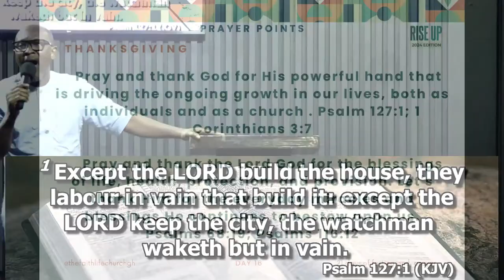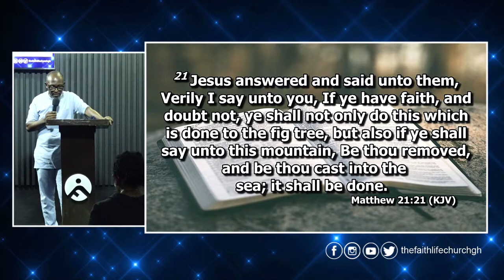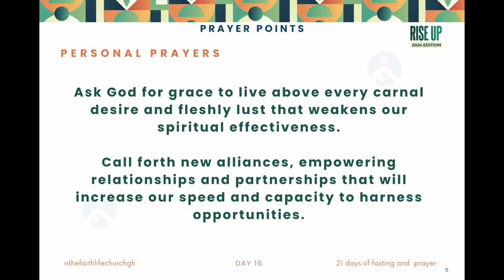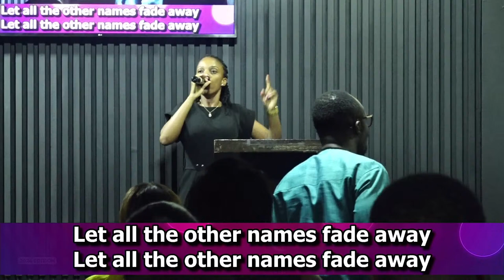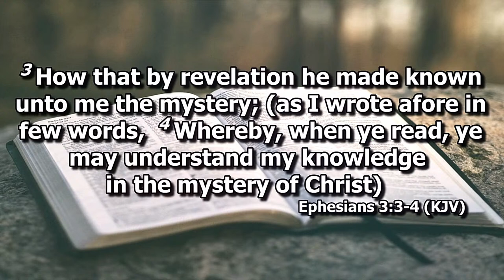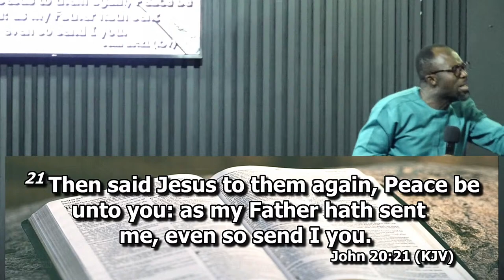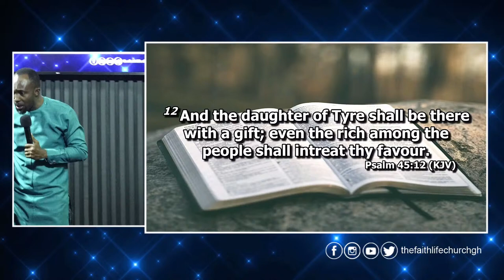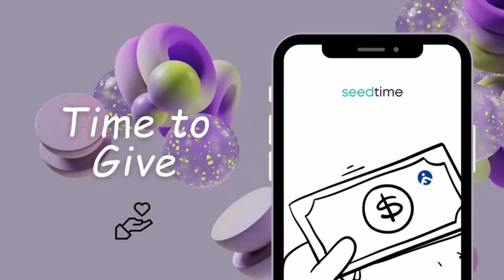Rise Up, Day 16 With Pastor Daniel Yaw Antwi | January 22, 2024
Welcome to Rise Up,  Day 16. God bless you.

Worship with us this and every
 Friday @ 6:30pm and on Sunday @ 8:30am
Giving and seed sowing platforms
1. MTN Mobile Money account name The Faithlife Charismatic Church
   Merchant ID: 577676
2. Bank Transfer,  Branch: UMB North Ridge: 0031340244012